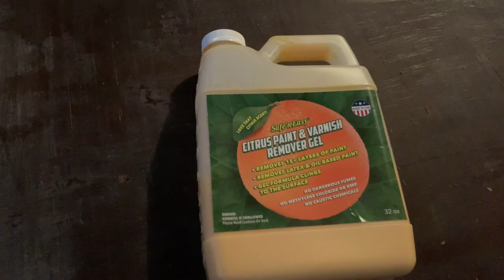WILL THIS PROJECT WORK OUT? SHE JUST SCREAMED